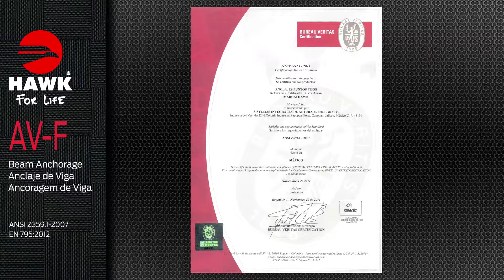Anclaje de Viga Hawk. AV-F